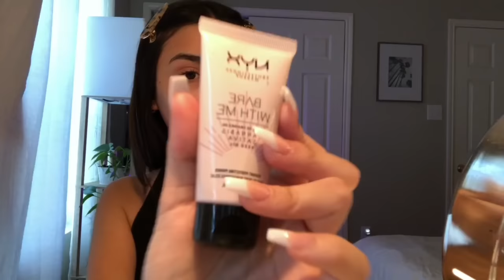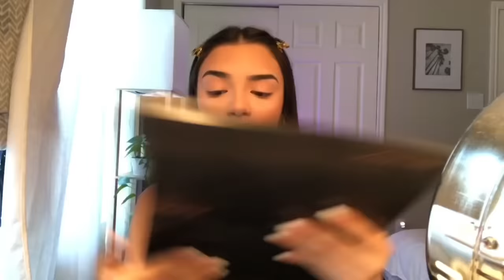GRWM/makeup tutorial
Comment if you want me to post more videos,and also ideas!!🤍🤍